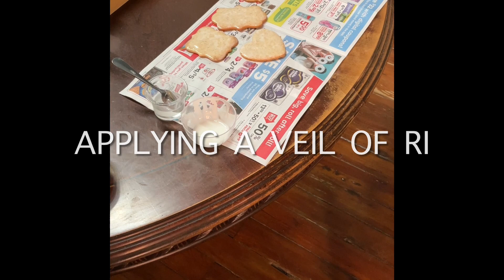donaharrisburg bunnies decors & a whole lot more decors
A blessed Good Friday & Easter DY to all 😊.

Thanks to all viewing my channel.

This video has several decorating ideas;
moulds, RI,
splotching,
RI transfers,
Piping,
Brush paint,
Apply & remove,
Dots,
Snail trails,
Mesh stenciling,
Stencil,
Colorants,
Brushing Dust,
Outlining,
And more.